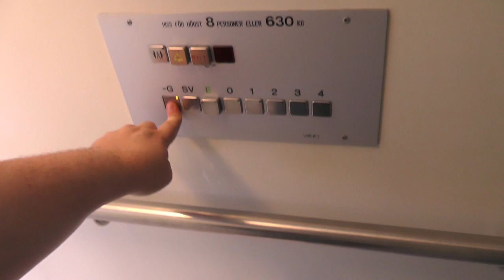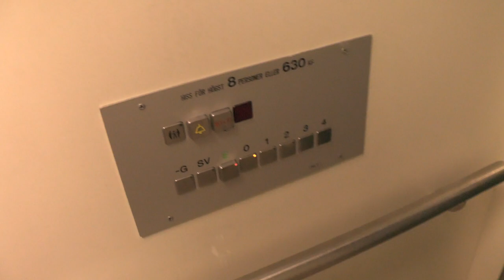Unilift (VF-mod) Traction Elevator @ Ruddammsbacken 34, Stockholm, Sweden!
ELEVATOR INFORMATION!

Manufacturer/Tillverkare: Unilift
Model/Modell:
Floors/Antal våningar: 7 = -G SV BV 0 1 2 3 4

Location/Adress: Ruddammsbacken 34, 114 21 Stockholm
Camera/Kamera: Panasonic HC V720!